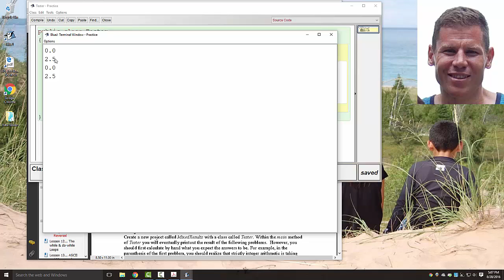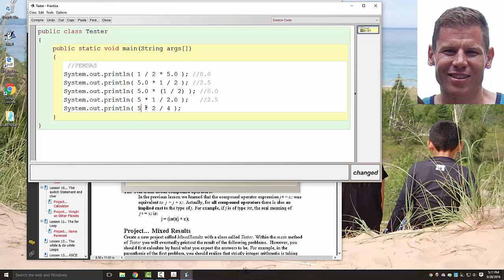0502IntegerDivision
Integer division issues in Java.